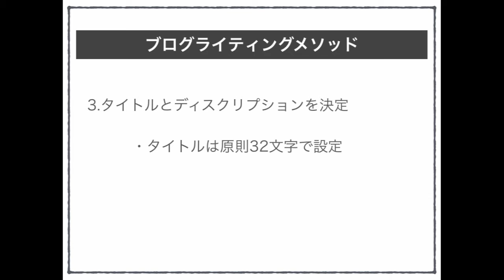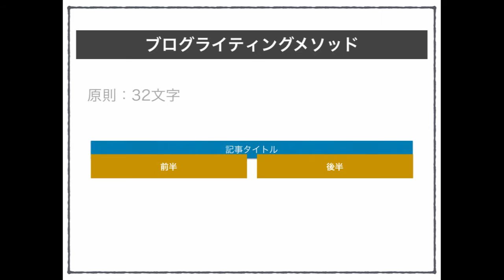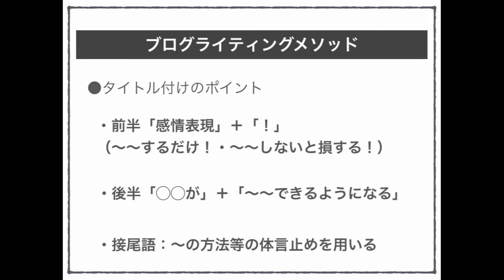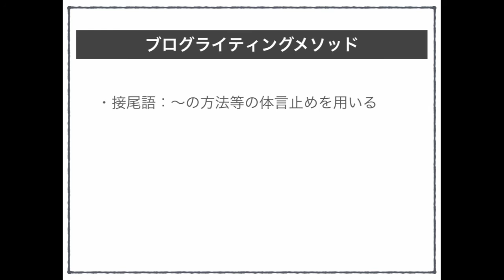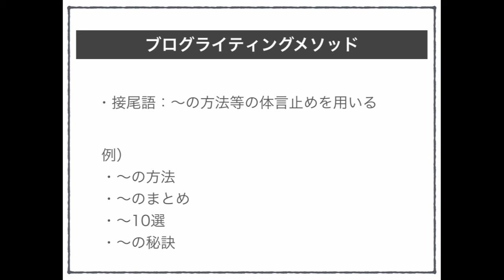【ブログ記事の書き方3】タイトルとディスクリプションの決定